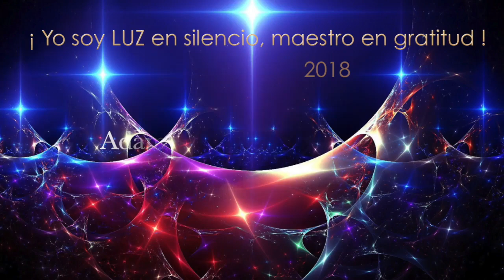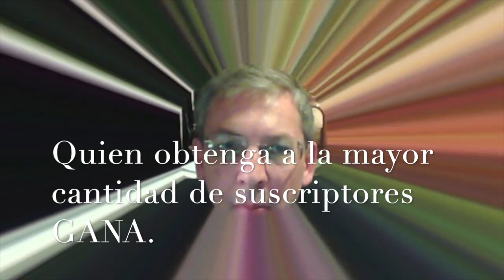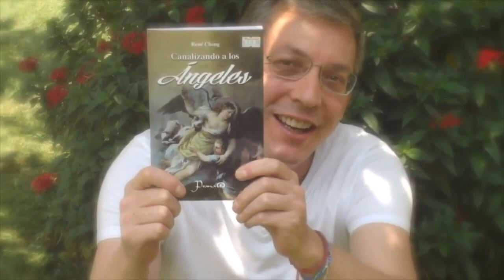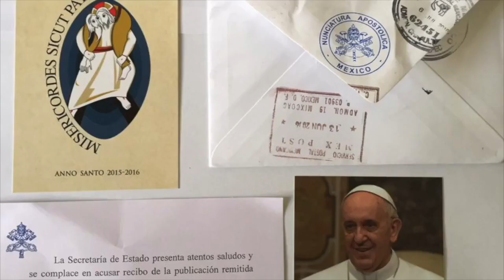2 concursos para ganar las cartas angelicales o 3 CD´s con meditaciones - Adamas y René Art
Participa en estos 2 CONCURSOS y diviértete:
1 er concurso por Adamas BienEstar Holístico
2 do concurso por René Art - pinturas

Comienza el 10 de noviembre y finaliza el 26 de diciembre del 2018.

PREMIOS para ambos concursos (o sea 4 premios):

1er lugar: set de cartas angelicales, realizadas con amor por René Cheng.
2do lugar: 3 CD´s para meditar con el arcángel Miguel, Chamuel, Rafael. Duración 50 minutos.

Libro: AMAZON (USA)

Los ganadores serán anunciados en la primera semana de enero del 2019 y recibirán sus respectivos premios, sin costo alguno. Me comprometo a enviar los productos por mi cuenta. ¡ Gracias por participar ! ¡Vamos a divertirnos ! ¡Bendiciones!